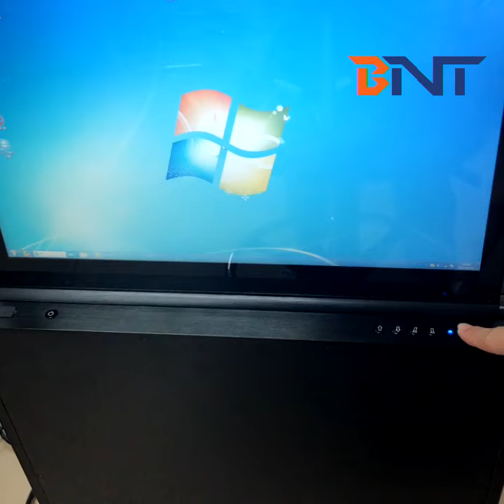BNT monitor lift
motorized lifting display monitor lifting up down